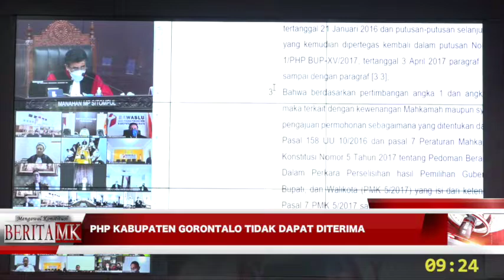PHP Gorontalo: Permohonan Rustam-Dicky Tak Penuhi Ketentuan Pasal 158 UU Pilkada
JAKARTA, HUMAS MKRI: Mahkamah Konstitusi (MK) memutuskan tidak dapat menerima perkara Persilisihan Hasil Pemilihan (PHP) Bupati Gorontalo yang dimohonkan oleh Pasangan Calon Bupati dan Wakil Bupati Nomor Urut 4 Rustam Akili dan Dicky Gobel ini. Demikian amar Putusan Nomor 56/PHP.BUP-XIX/2021 yang diucapkan dalam persidangan pada Rabu (17/2/2021).

Mahkamah melalui Hakim Konstitusi Arief Hidayat menyampaikan beberapa pertimbangan hukum putusan tersebut. Terkait pada pokok permohonan Pemohon, perolehan suara Pemohon adalah 64.667 suara, sedangkan pihak yang memperoleh suara terbanyak adalah 93.196. Sehingga selisih perolehan suara keduanya mencapai 28.529 suara atau senilai dnegan 12,38%. Dengan demikian, sambung Arief, hal tersebut telah melebihi sebagaimana dipersyaratkan Pasal 158 ayat (2) huruf b UU 10/2016.

Lebih lanjut Arief mengatakan, berkenaan dengan tidak terpenuhinya ketenuan pasal a quo maka Pemohon mendalilkan hal demikian terjadi karena adanya pelanggaran administrasi pemilihan. Usai MK mendengarkan jawaban dari Termohon dan keterangan dari Pihak Terkait serta Bawaslu, maka tidak ditemukan hal-hal yang relevan yang menujukkan pengaruh pada hasil perolehan suara kedua pihak.

“Maka Mahkamah pun tidak memiliki keyakinan jika dalil demikian berpengaurh pada keterpenuhan syarat Pasal 158 ayat (2) huruf b UU 10/2016 dan Mahkamah tidak dapat melanjutkan pemeriksaan ke tahap selanjutnya,” kata Hakim Konstitusi Arief Hidayat dalam sidang yang dipimpin Ketua MK Anwar Usman dengan didampingi para hakim konstitusi lainnya.

Baca juga:

Independensi KPU Kabupaten Gorontalo dan Bone Bolango Dipertanyakan

Beda Tafsir KPU dan Bawaslu Soal Pelanggaran Pilbup Gorontalo

Seperti diketahui pada persidangan awal Pemohon mengakui meski terdapat selisih perolehan suara mencapai 12,8%, namun terdapat tiga hal pokok yang ingin digunakan untuk memperkuat dalil pengajuan permohonan perkara Pilkada pihaknya ke MK. Pertama, permasalahan diskualifikasi terhadap Pasangan Calon Bupati dan Wakil Bupati Nomor Urut 2 Nelson Pomalingo dan Hendra S. Hemeto yang direkomendasi Bawaslu. Tetapi, Termohon tidak melakukannya. Kedua, ditemukan adanya pelanggaran TSM yang dilakukan petahana dengan membentuk Tim Desk Pilkada. Ketiga, ditemukannya penambahan suara pada beberapa TPS, di antaranya di TPS 6, TPS 9, dan TPS 10 Kelurahan Hunggaluwa, Kecamatan Limboto.